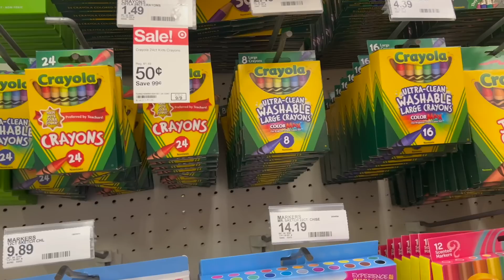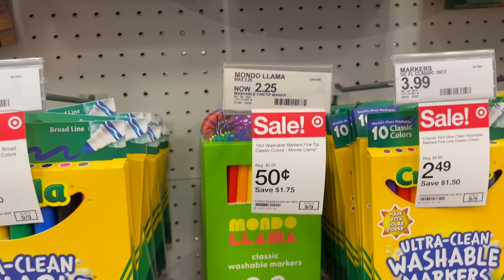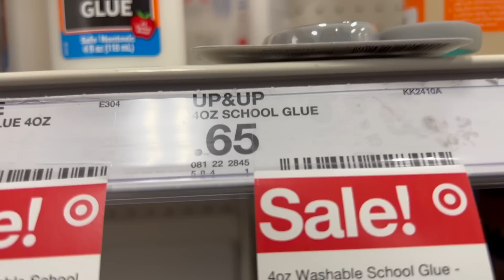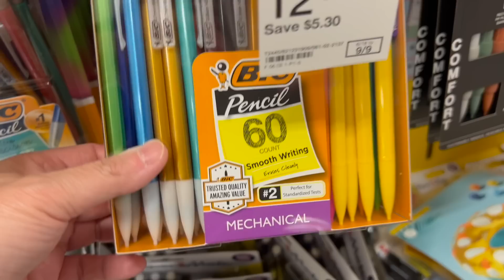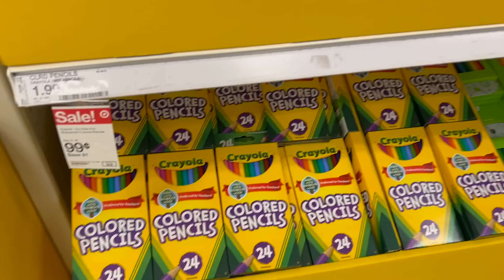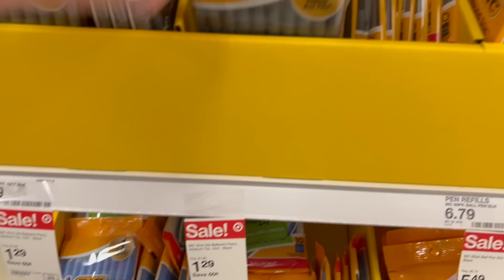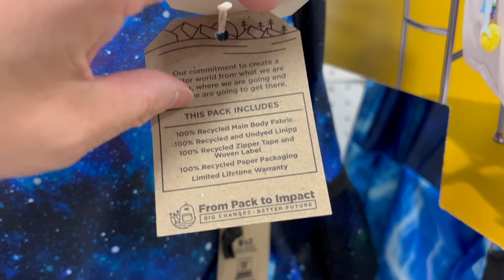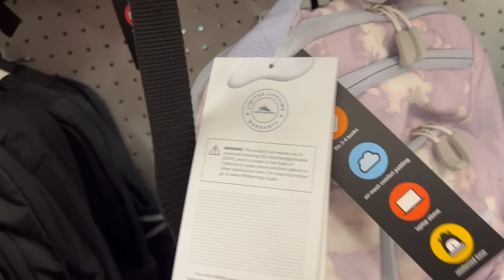Time to Stock Up! SCHOOL SUPPLIES at TARGET! The SALES have started! SHOP WITH US!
Yes, SCHOOL SUPPLIES are now out and on sale at Target. Right around the 4th of July, you will start seeing sales on school items including all the school supply items you will need. It is never too early to start buying!